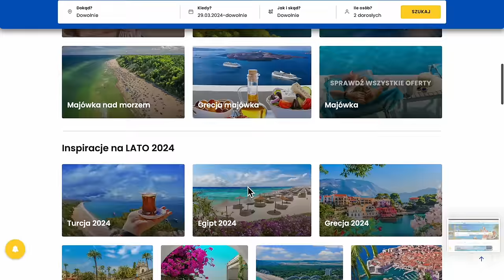VLOG : CHARLI STAŁA SIĘ SYRENĄ!💗 WAKACJE W DUBAJU! | Andziaks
Materiał powstał we współpracy z WAKACJE.PL